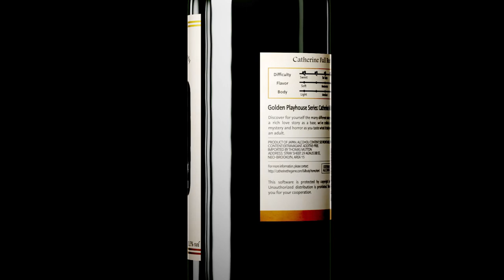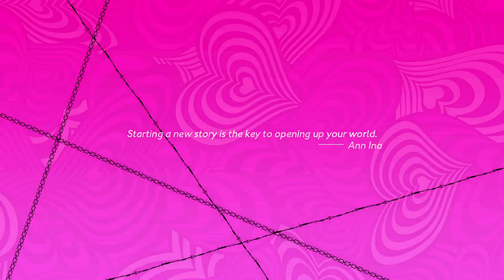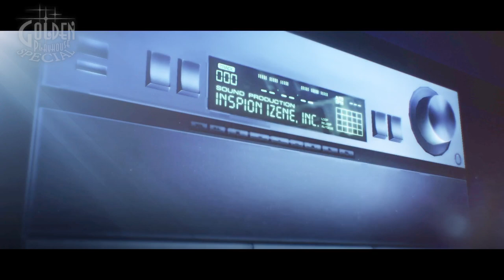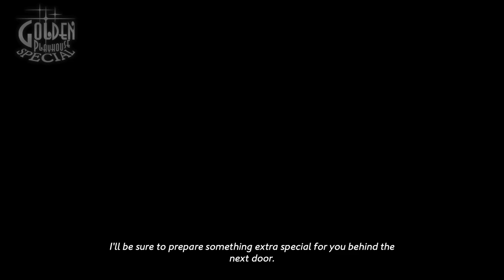Catherine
my discord server's second in command has lost her job and home i made a GoFundMe when the Covid mess started up back in march when her restaurant closed and she needed bills paid and now there is so much more at stake i'm posting here so it is publicized more and i have to help in anyway i can you don't have donate but for god's sake she needs the money so please at least spread the word so my ff14 fc 2nd in command has an easier time over the next month